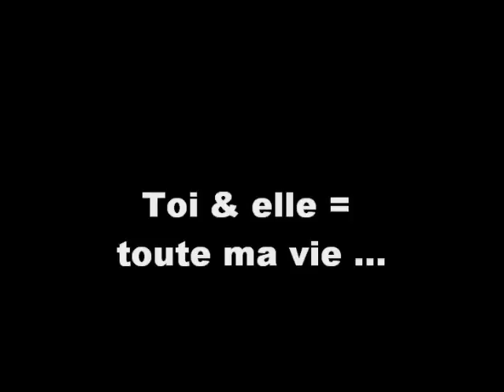TOULOUSE DE LA COUR DES ADIEUX ET EVA MONIGA TOUTE MA VIE ...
E&L et T&L